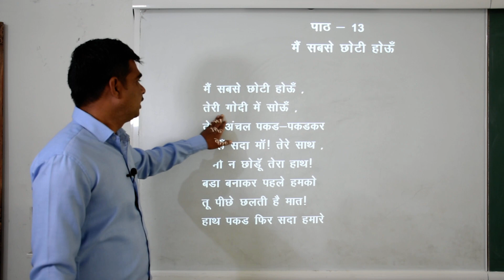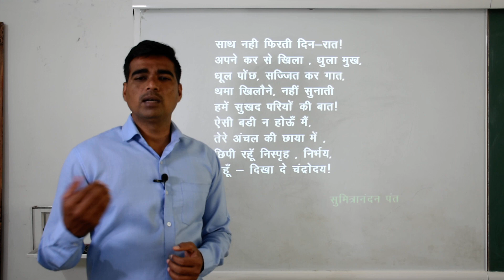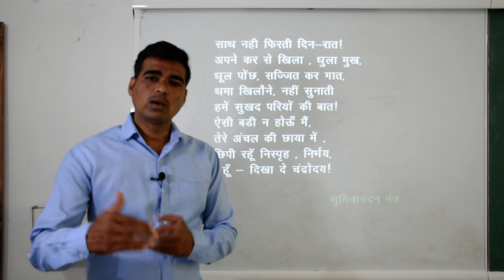Class 6th Hindi (Video No.25)